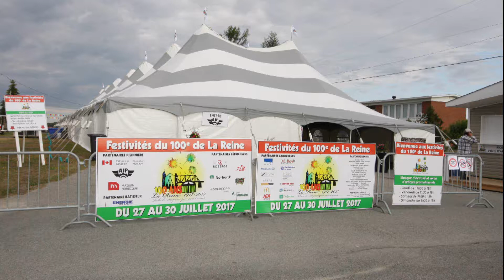Comité du 100e de La Reine - Gala Excell'Or 2017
Finaliste dans les catégories "Événement" et "Coup cœur du jury" du Gala Excell'Or 2017 de la Chambre de commerce et d'industrie d'Abitibi-Ouest.

Petite communauté dynamique de 350 habitants, la Municipalité de La Reine soulignait ses 100 ans d’histoire en juillet dernier. Pour ce faire, pas moins de 2 800 convives étaient présentes au rendez-vous sans compter les quelques 200 bénévoles et entreprises participantes qui ont permis de faire de cet événement un succès.

Un très grand merci à tous parce qu'à La Reine, on sait fêter!